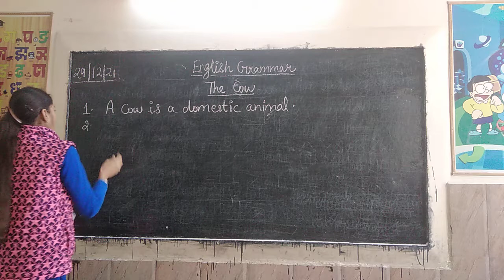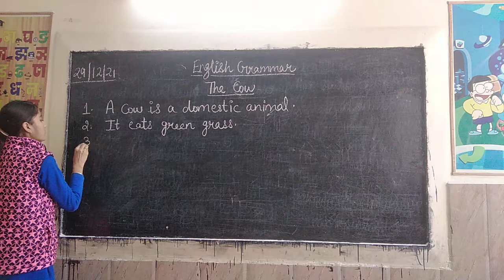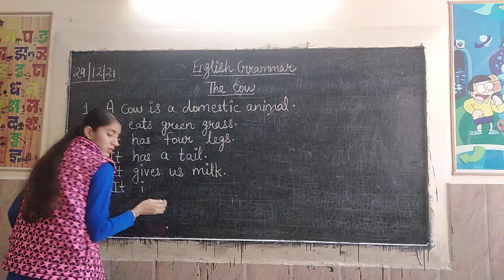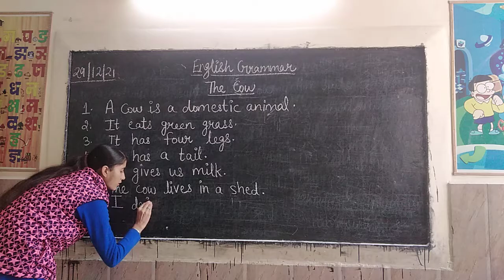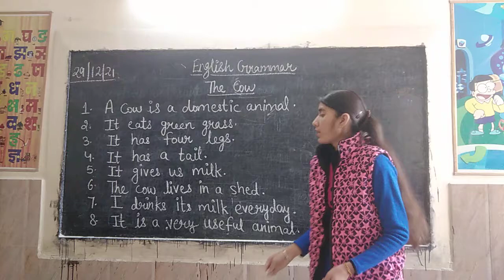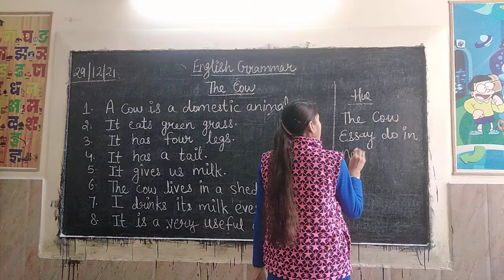Class 1 English Grammar Essay - The Cow